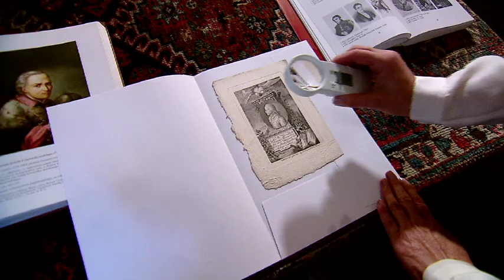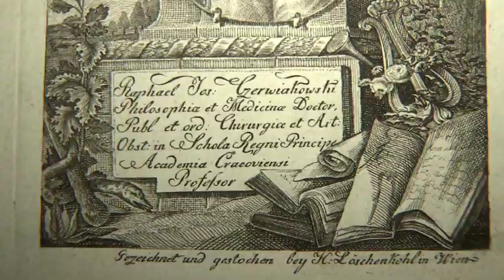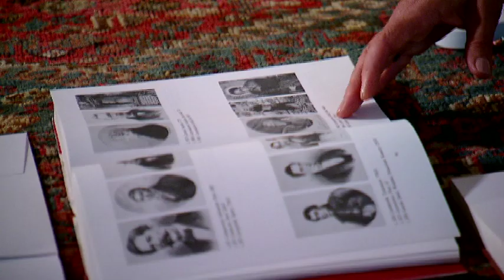Działo się w Krakowie - 5 listopada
5 listopada 1779 r. do nauczania medycyny został powołany Rafał Józef Czerniakowski, któremu powierzono stworzenie pierwszej w Polsce katedry chirurgii. Opowiada Marta Marek, kustosz Muzeum Historycznego Miasta Krakowa.